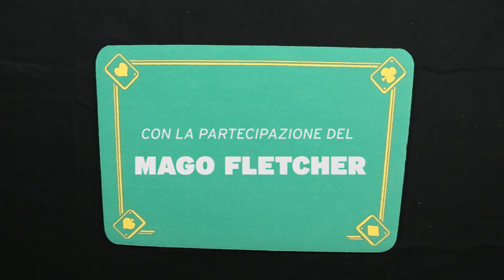Mago Fletcher - Come realizzare i tuoi sogni